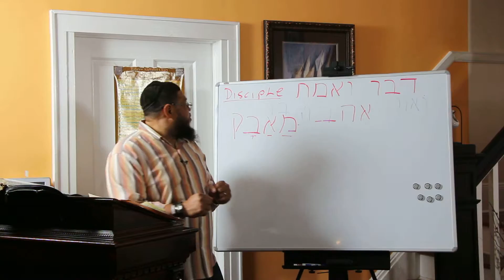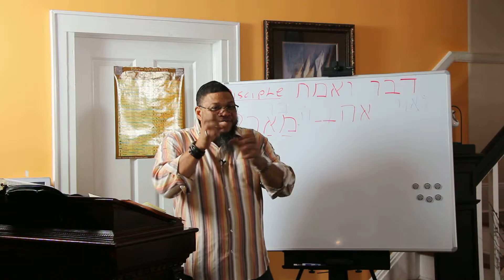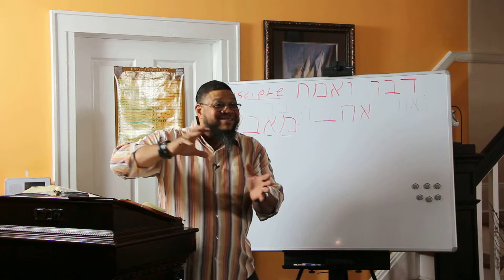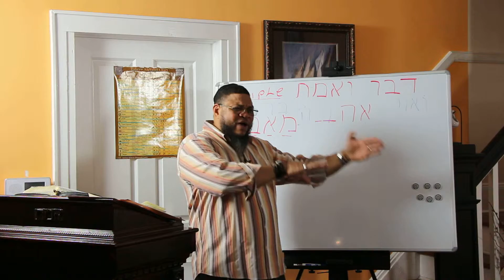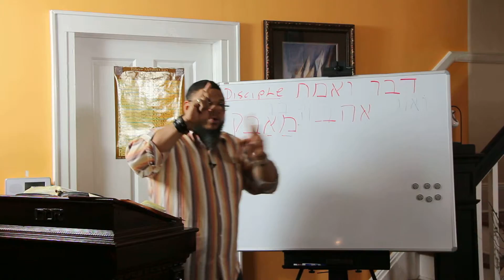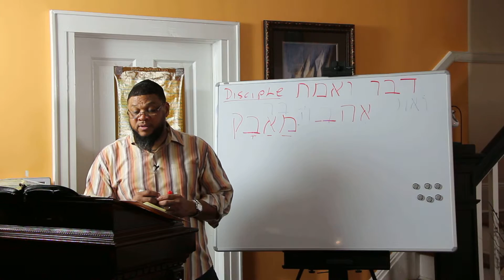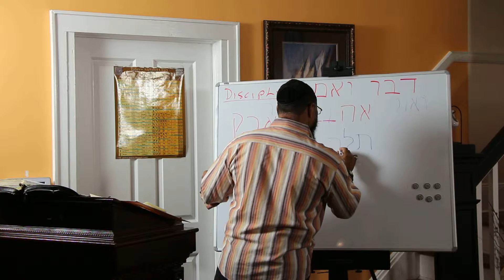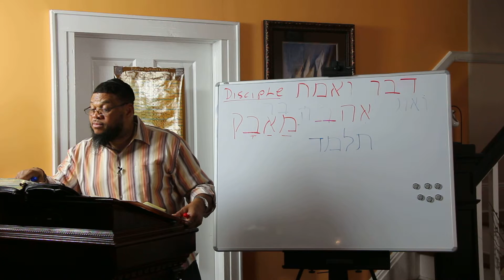Discipleship: The Meaning of Being a Christian Part 1 of 7